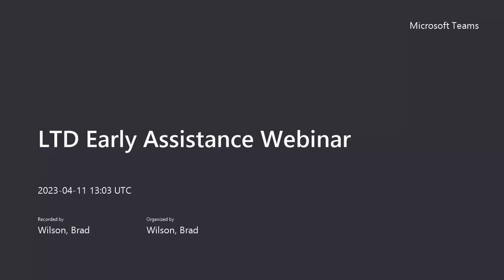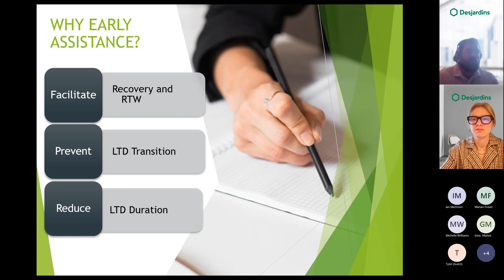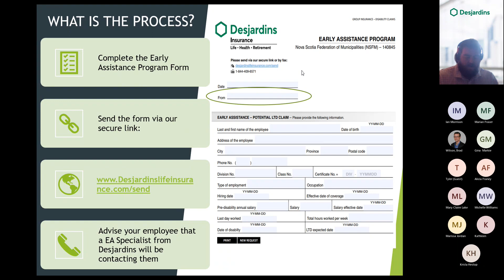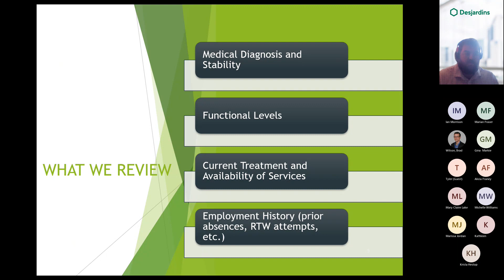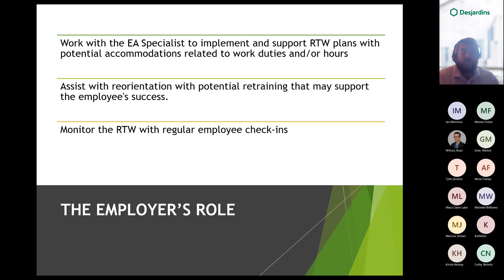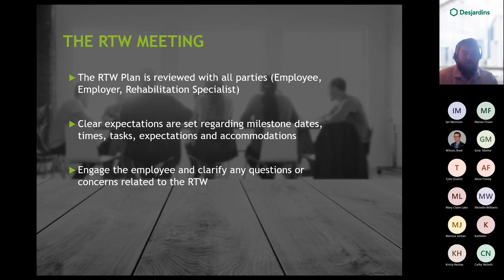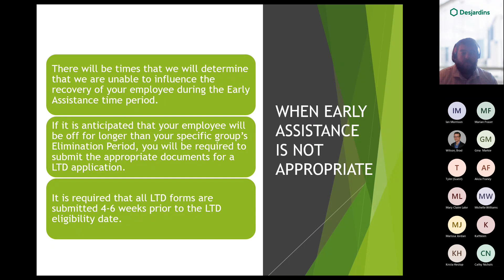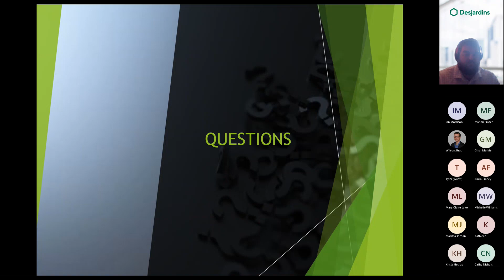NSFM Early Assistance Webinar April 2023